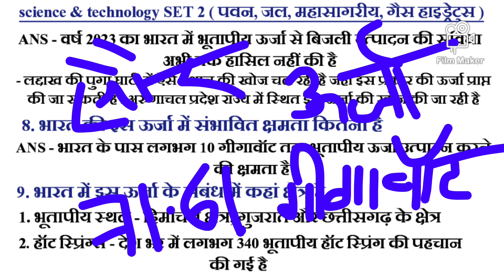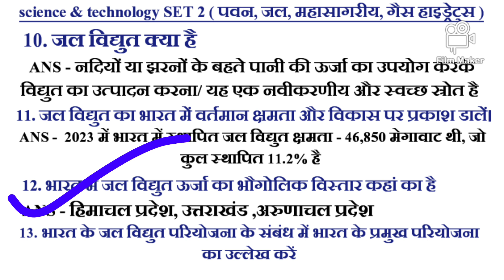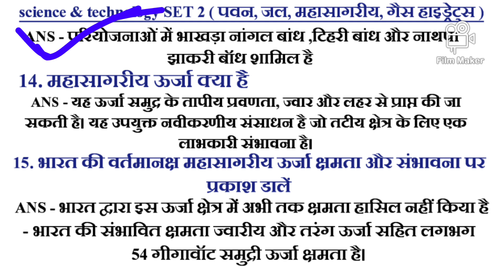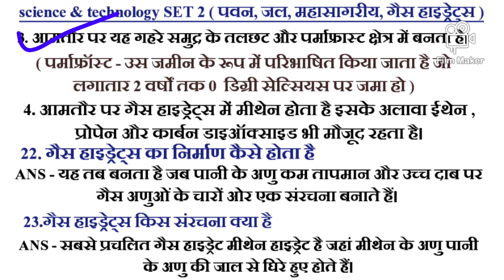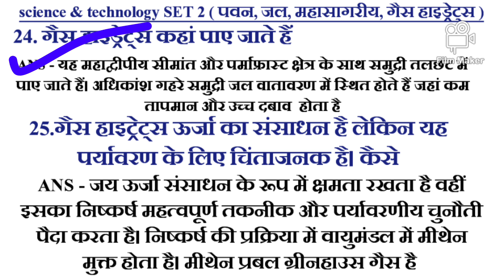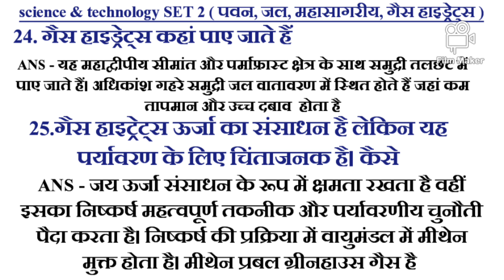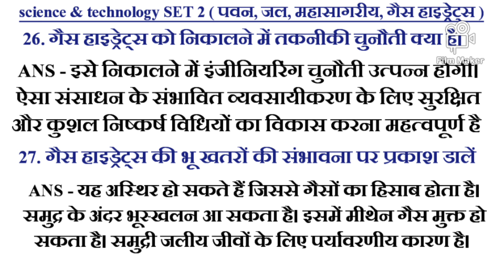70 / 71 BPSC PT SCIENCE & TECHNOLOGY SET 2 पवन ऊर्जा, जल विद्युत ऊर्जा,भूतापीय ऊर्जा, महासागरीयऊर्जा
70 / 71 BPSC PT SCIENCE & TECHNOLOGY SET 2 पवन ऊर्जा, जल विद्युत ऊर्जा,भूतापीय ऊर्जा, महासागरीयऊर्जा
DOWNLOAD PDF PAID 399/- FOR ALL 70 / 71 BPSC PT PDF + MAINS
COURSE VALIDITY - 1 OCT 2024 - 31 DEC 2025